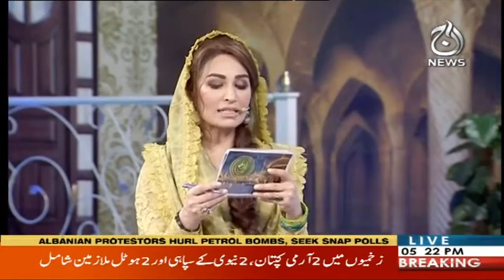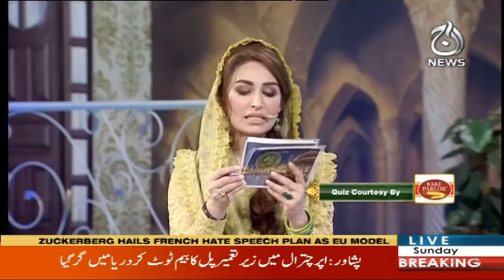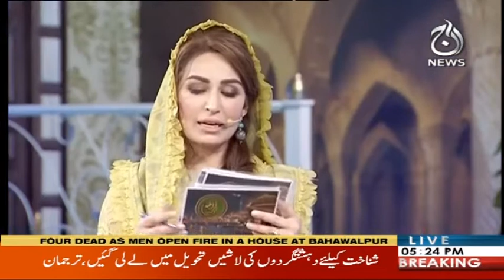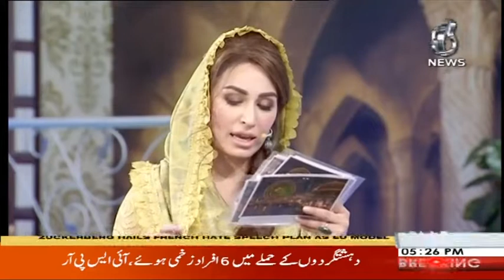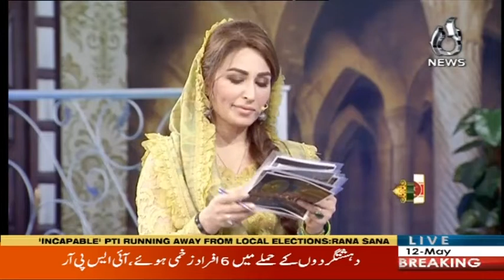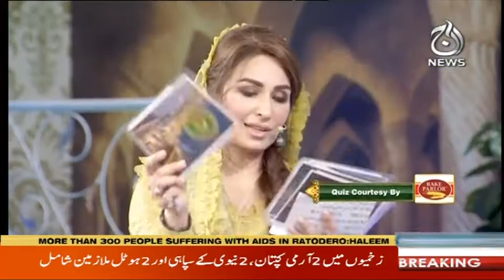Baran e Rehmat | Iftar Transmission | Part 3 | 12 May 2019 | Aaj News